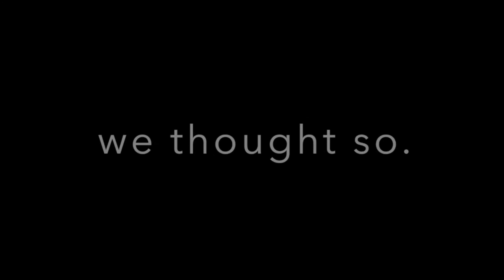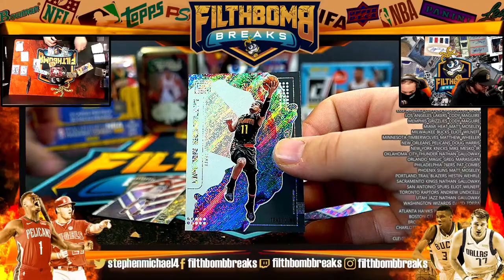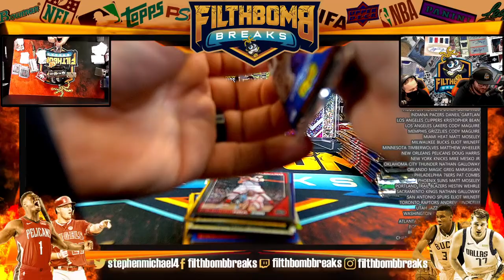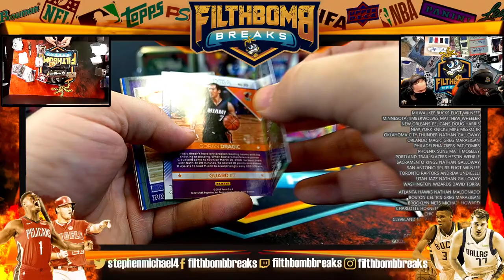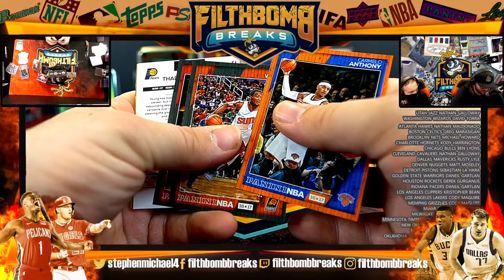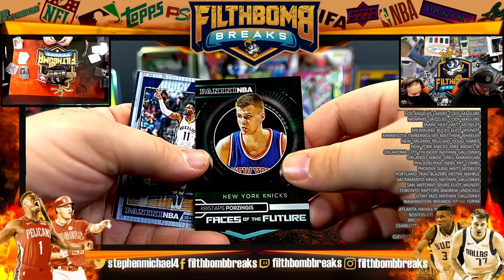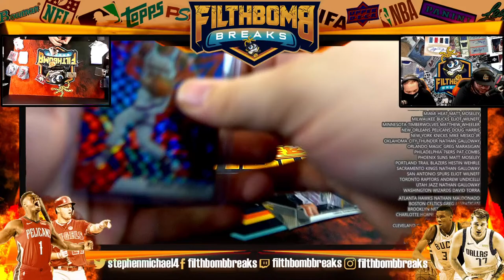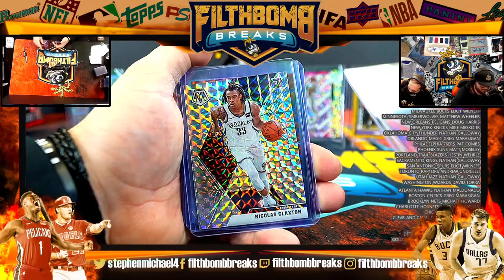2012 2016 2018 2019 2020 BASKETBALL MIXER NBA LIVE CASE UNBOXING A1225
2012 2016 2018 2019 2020 BASKETBALL MIXER NBA LIVE CASE UNBOXING A1225